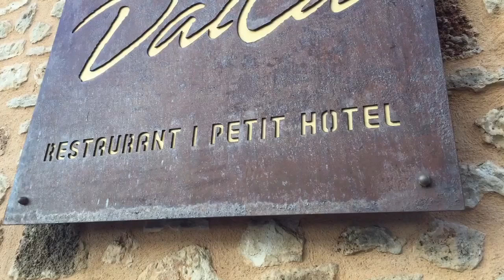Majorca Hol Snap Montage Aug 2015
A collection of Hol snaps around Majorca in Aug 2015 Pollenca, Deia etc